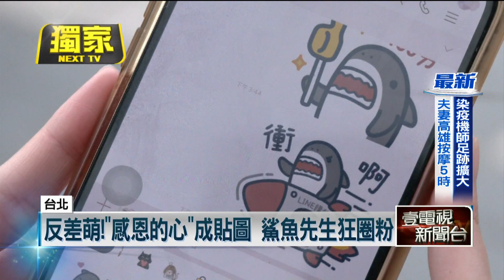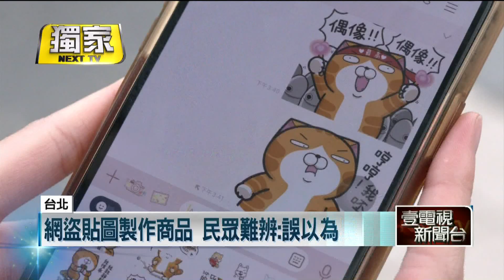獨家／原創貼圖遭盜用！ 受害苦主「鯊魚先生」坦言：頭很痛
民眾用Line傳訊息時，常常會附上可愛貼圖，傳達情緒，但日前就有不肖商人，看準貼圖商機無限，任意盜用像是「白爛貓」，「我不是胖虎」等原創的熱門貼圖，拿去轉印到T恤上或是浴巾等在網路平台販賣；其中「鯊魚先生」的作者江先生也是受害苦主，坦言真的很頭痛，並希望大家可以支持正版。